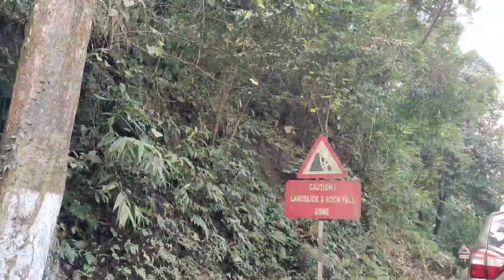Bhogali Bihu Vlog | Chill moments At guwahati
Bhogali Bihu Vlog |  Chll moments At guwahati

Introduction:-

Bihu is the main festival in Assam and it takes place thrice a year, but the biggest celebration, known as Bohag Bihu or Rongali Bihu is celebrated in the month of April. This year, Bohag Bihu starts on April 14 and ends on April 20.  It signifies the start of Assamese New Year and the arrival of the spring season. It is the time of celebration as people sing folk songs, perform Bihu dance and other forms of merrymaking.

Date: 14 and 15 January

Copyright   @watch EDU    2021. Any reproduction or illegal distribution of the content in any form will result in immediate action against the person concerned.